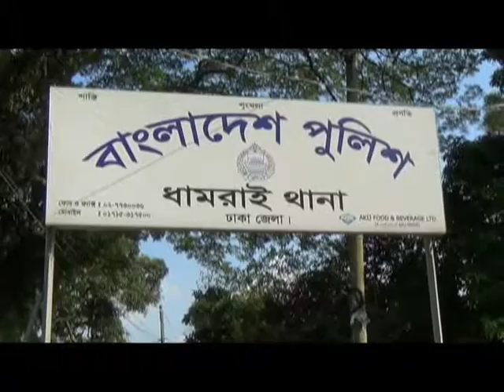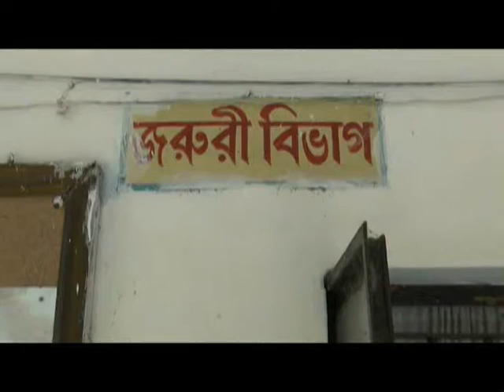সড়ক দুর্ঘটনা আর কতকাল???